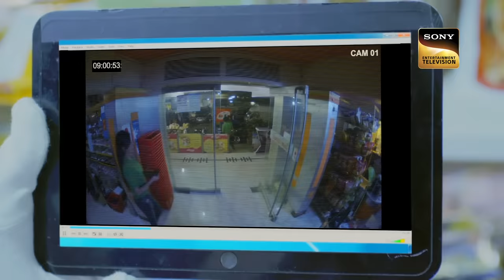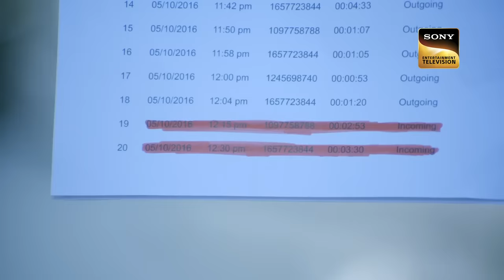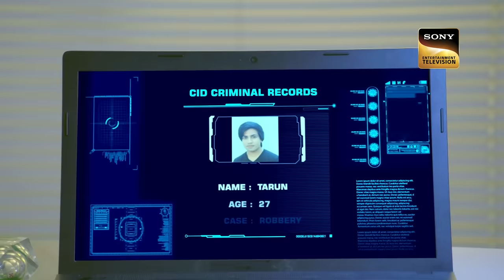Shopping Mall का Freezer खोलते ही चौंक गई Team CID | Plane Series | 06 August 2023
Todays episode starts with a grocery store where a girl is telling something about his manager. Suddenly a woman told she needs green peas from the freezer. But the freezer was locked. So that store manager tried to help that customer. When he went to open the freezer he was shocked. What was there in the freezer?

Shopping Mall à¤•à¤¾ Freezer à¤–à¥‹à¤²à¤¤à¥‡ à¤¹à¥€ à¤šà¥Œà¤‚à¤• à¤—à¤ˆ Team CID | CID | Plane Series | 06 August 2023